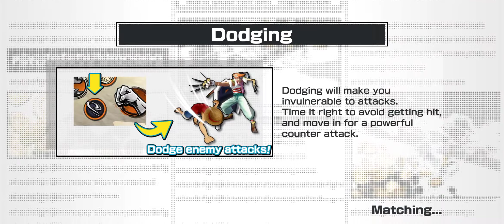One Piece Bounty Rush - Sanji Gameplay (2) | Android Game